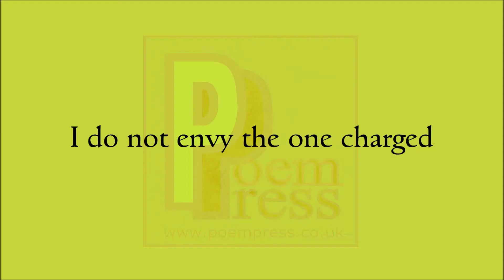Keeping the peace poem by Poem Press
Keeping the peace poem

I do not envy the one charged
With keeping the peace.
The ego can be a tough thing
To try and mediate.
To step into the warzone
And tolerate the heat.
Requires a brave soul
To in the warzone, with peace dictate.
Peace is not a natural state.
At least not in the first analysis.
To be the one called upon
Can be a charge worthy of hate.